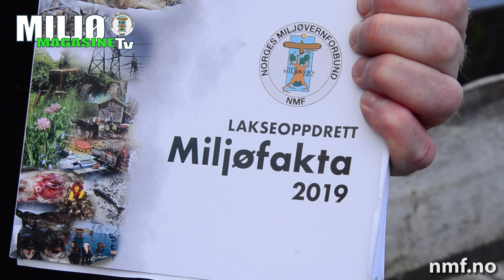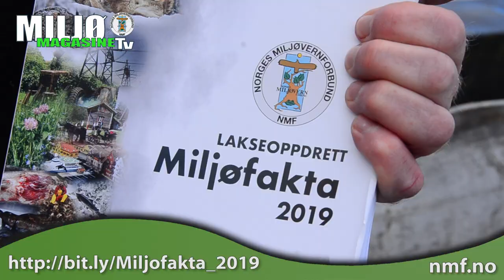Miljøvernforbundet Miljøfakta Lakserapport 2019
Miljøfakta -Lakserapport
-Oppdrettsdøden, - ingen overraskelse for Miljøvernforbundet

Miljøvernforbundet gir ut Miljøfakta om lakseoppdrett i Norge.   Vi har jobbet med rapporten i fire år, og har gjort dykk under 45 oppdrettsanlegg, 22 av dem var forurenset, og vi har tatt prøver av bunnslam fra 14 oppdrettsanlegg. Resultatet kan dere lese om i rapporten, sier Kurt Oddekalv, leder i Miljøvernforbundet.

Dagens laksedød kommer ikke som en overraskelse. Havforskningsinstituttet dekker over oppdrettsnæringen sin ekstreme forurensing av fjordene våre. Oppdrettsdøden fra algeoppblomstring skyldes oppredttsanleggenes gjødsling av fjordene. Oppdretten kan takke seg selv for denne situasjonen, sier Kurt Oddekalv.